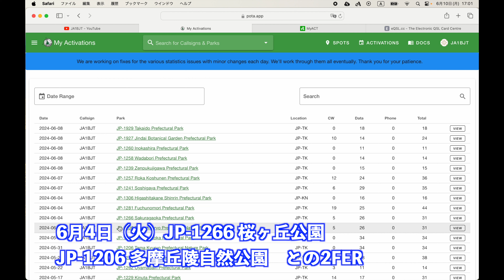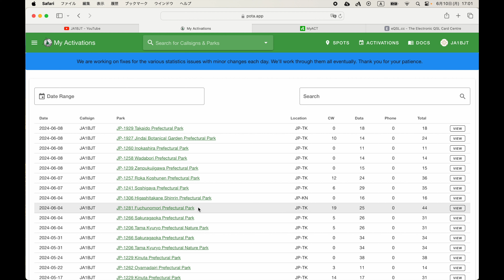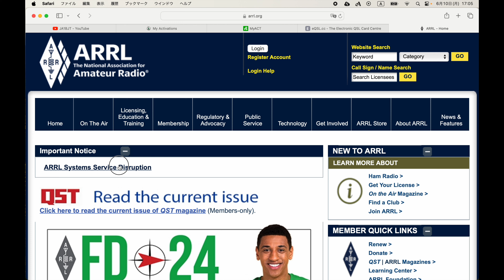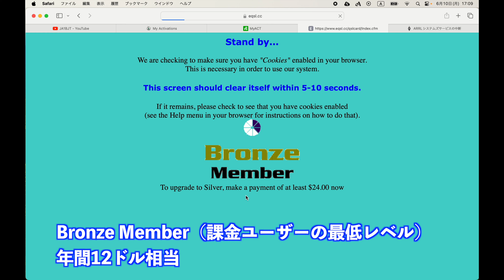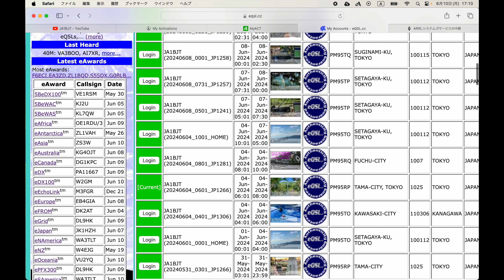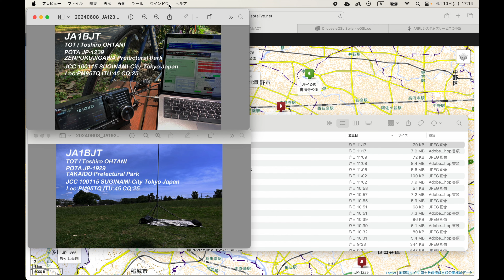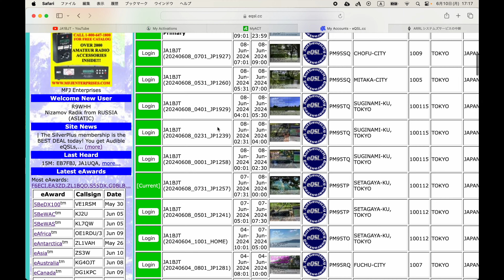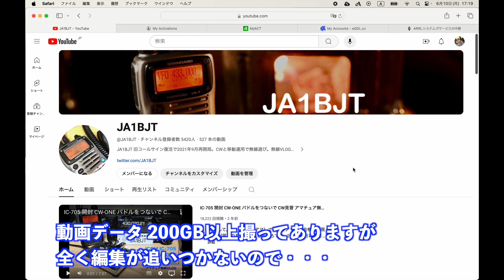【雑談】先週のPOTA振り返り 車載1回 自転車2回 編集追いつきません FT8 CW 2024/06/10 アマチュア無線 VLOG 493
JA1BJT（CW初心者）です。2024年6月10日、先週珍しく3回もPOTA移動運用に行ってきましたが、編集する時間が取れず。6/4車載で3公園移動、6/7自転車で2公園、6/8自転車で5公園。季節的に日中7MHz CW使えずFT8多め。単なる雑談でeQSLとかの話も少しだけ。LoTWは待ちです。

（ここを読む方は少ないでしょうが・・・）
無線VLOGとして動画を出しています。
こんな動画でもそれなりに時間はかかっています。
CW交信動画も撮って出しと称して出しているものでも、それなりの簡易編集時間がかかります。
単なる趣味でやっています。Youtubeという場所をお借りしてますが、同人活動的なものです。
動画を編集する時間を取ろうとすると、無線で遊びに行く時間が取れなくなってしまいます。
そのあたりのバランスがうまく取れずに苦労している今日この頃です。
誰かの役に立つような動画を毎回出せるわけでもありません。
マイペースで出来る範囲で、無線も動画も楽しんでいきたいところです。
そのあたりは、ご理解いただけると助かります。

JA1BJT、チャンネルメンバーシップを始めました。
メンバーシップBasic会員、募集中です。ご登録、応援よろしくお願いします。

そこまでは・・・という方でも、動画を見て少しでも役に立ったところがあれば
動画作成の励みとなります。
アマチュア無線関連の動画は視聴者層がかなり限られます。
良い方の反応をいただけると、とても嬉しいです。どうぞよろしくお願いします。

この動画はOSMO ACTION3、Nikon Z6による撮影です。

（お願い）
コメント欄は、他のCW初心者、アマチュア無線家の方もご覧になれます。
動画の主題から外れたコメントについては、個別回答はしません。
ご自身の主張がある場合は、ご自身のチャンネル、ブログ、SNSなどでご発信ください。
節度あるご利用をお願いします。